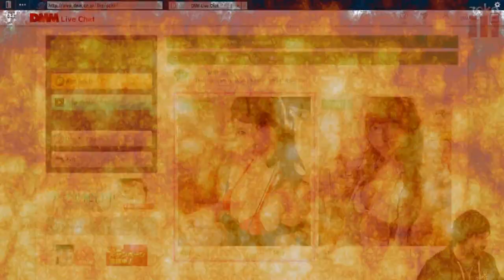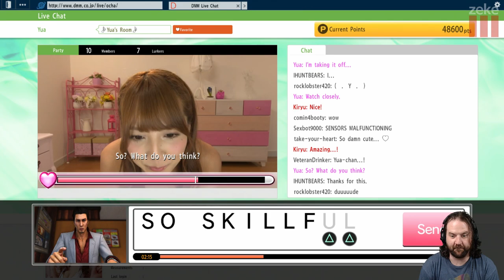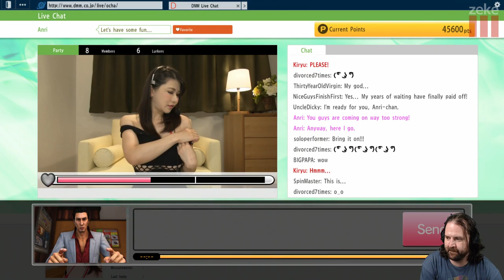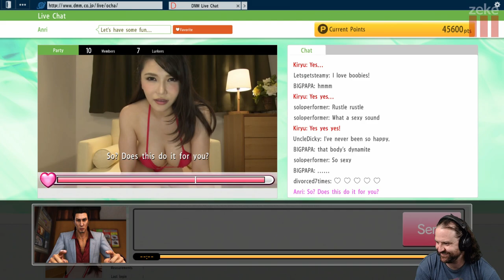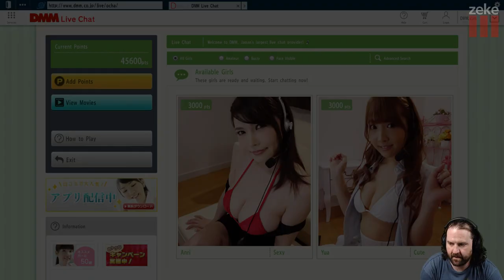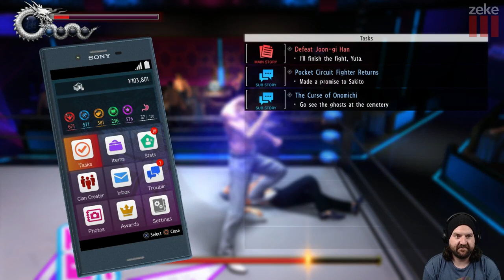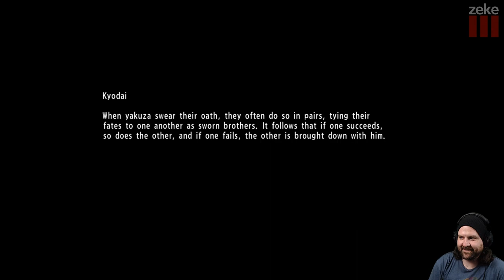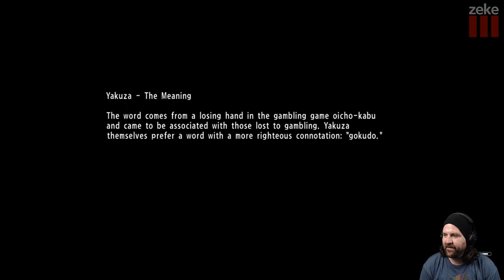Zeke Plays: Yakuza 6 (part 11)